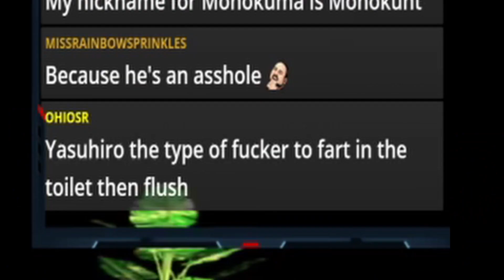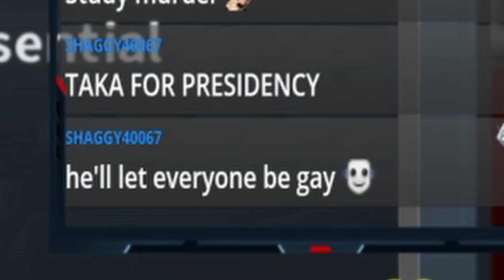KamehameBRAAAAHHH (Best of Danganronpa: THH - Episode 11)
This is one of those episodes where it's easy to forget that these kids are in the middle of a death game.

We stream Monday, Wednesday, Thursday, and Friday, 4-7 PM EST, and even if you can't catch us live, all our stream footage is saved via highlights on our twitch channel.

This video was edited by ClearPearl.